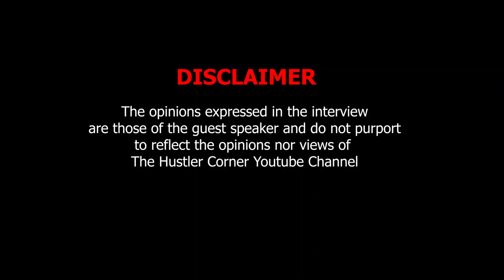Virtual Mkhukhu EP12 | Cyber Security | Lawsuits | South Africas Sovereignty | Kevin Samuels |DJ SBU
* SOCIAL MEDIA*
CO-HOST Penuel "The Black Pen or The God Pen" Mlothswa
VIDEO EDITOR: Justice Tshabalala